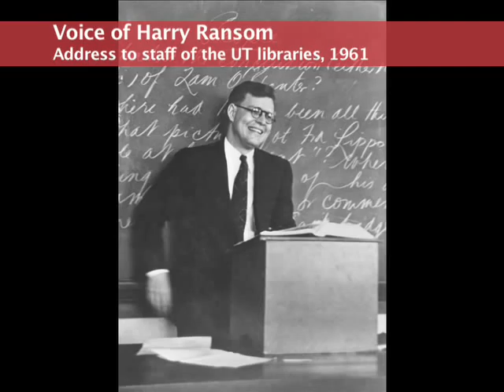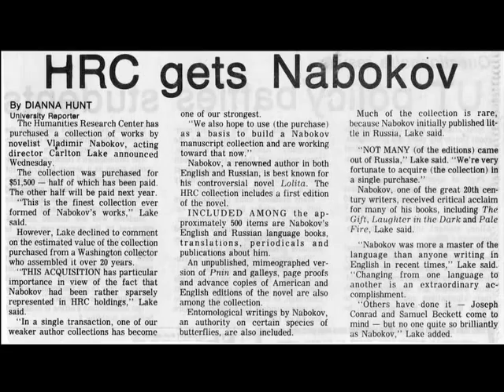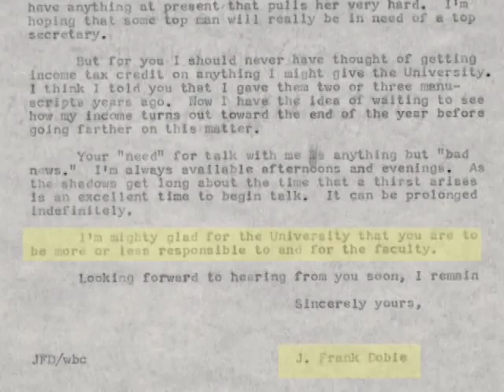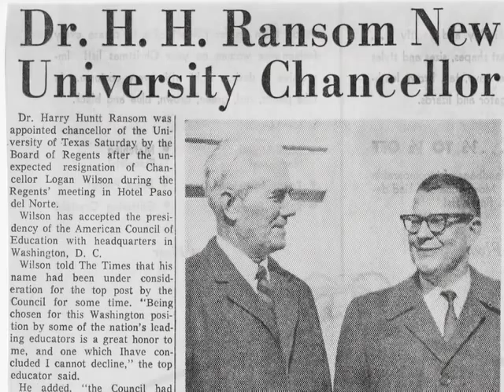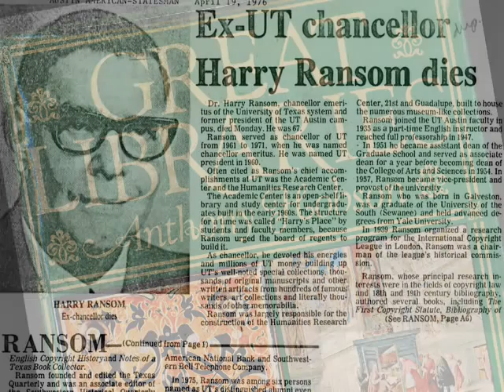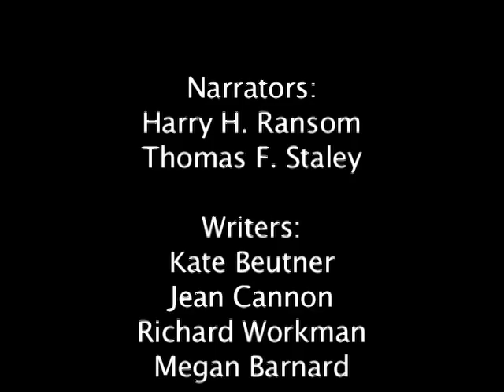Harry Huntt Ransom: A Celebration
The Harry Ransom Center celebrated the 100th anniversary of Harry Huntt Ransom's birthday in November 2008. This video shares some of the enormous contributions made by Harry Ransom to higher education, American libraries, and the establishment of an internationally renowned humanities center in Texas.